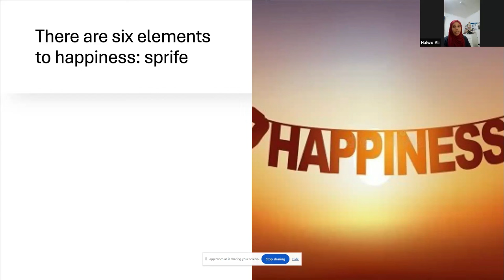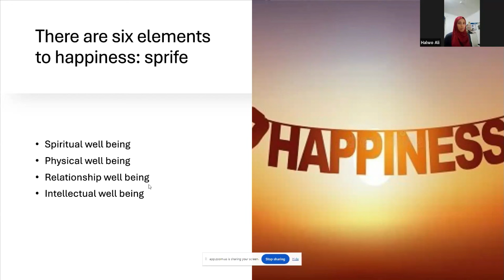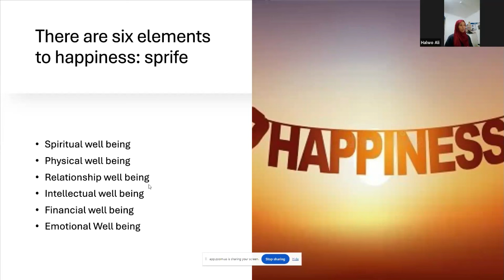6 CAADO OO FARXADA NOLOSHAADDA AAD KU ABUURANKARTID, QAYB YAR CASHARKA ARDADA KAMID AH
FARXADA NOLOSHAADDA ADIGA AYAA MASUUL KA AH IN AAD ABUURATID.